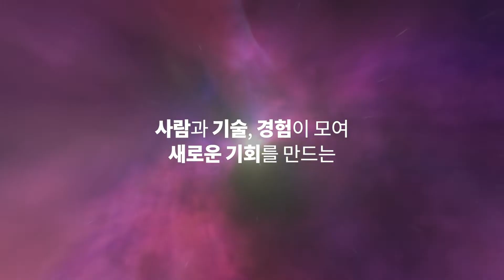[SK Tech Summit] SK의 기술이 만들어가는 더 나은 미래로 초대합니다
현실 속 다양한 난제들을 기술로써 풀어낸
SK그룹의 새로운 기술적 성취와 의미 있는 경험을 공유합니다.

-SK와 글로벌 기업의 기술과 방향을 한 자리에
-개발자 밋업과 멘토링 등 깊이 있는 교류
-로봇 컨시어지, UAM, 생생한 원격 전시 투어
-SK의 최신 기술을 활용한 새로운 비즈니스

더 나은 미래를 만들고 있는 기술의 공유와 성장을 위해 함께 모입니다.
2022 SK TECH SUMMIT

일정 : 11.8(화) - 11.9(수)
장소 : 워커힐